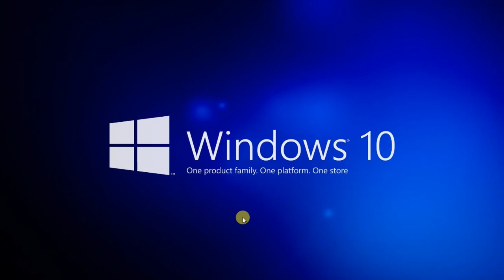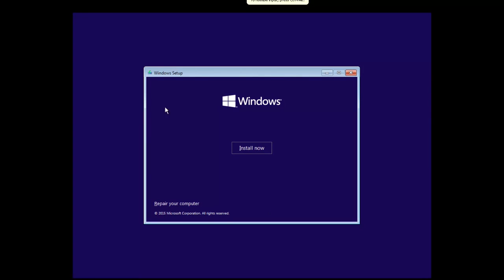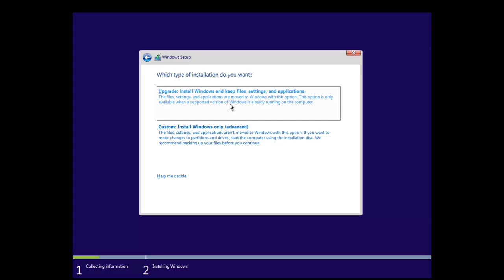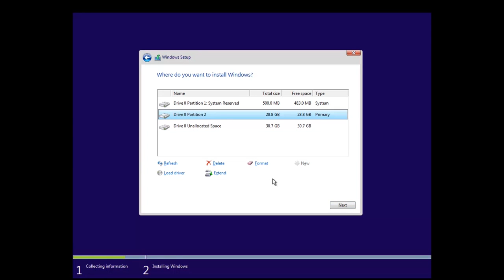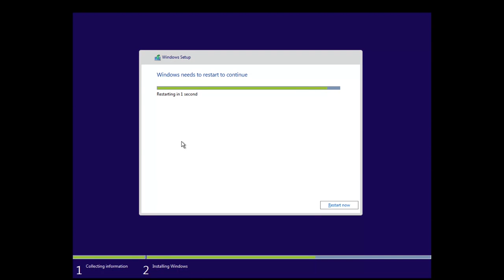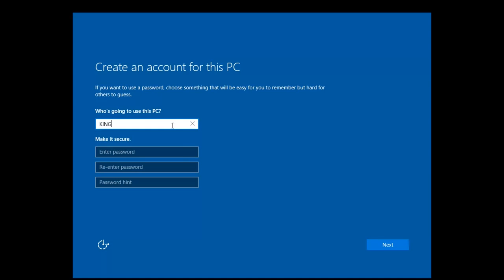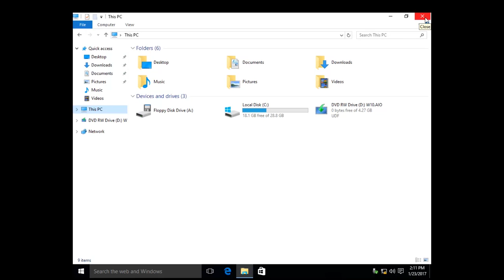How to Install Windows 10 on Your PC and Laptop from a USB Flash Drive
In this video you can learn How to Install Windows 10 on Your PC and Laptop from a USB Flash Drive in Hindi/Urdu

¦ Why The First Windows Drive Letter Is Always C Why Doesn’t It Start With A Or B in Hindi/Urdu

Shabbir Tech World channel is a basic and advanced level computer, internet, technology related education for free, you can ask question about your problems, request for a video, you can visit Facebook page and read articles, on my Facebook page you can fill request form, contact form, or ask question on discussion page, I and Our team response quickly and you can also resolve others problem on my site by sharing your knowledge or experience on discussion page..